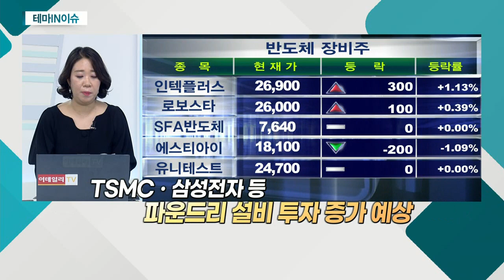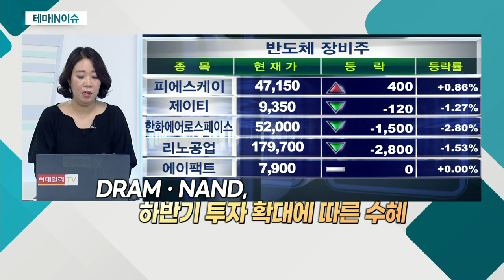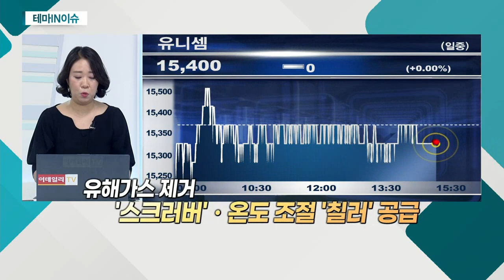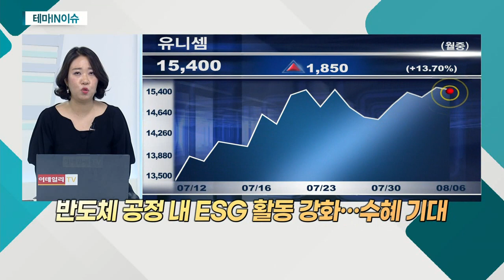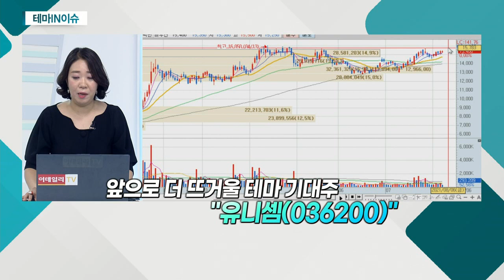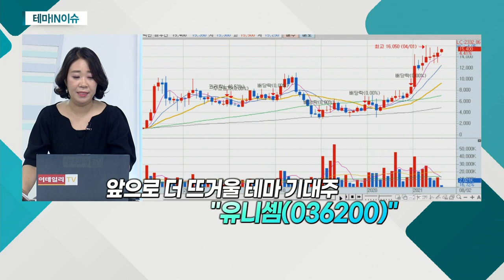유니셈(036200)... 반도체 장비주_테마IN이슈 (20210806)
반도체 장비주
- 글로벌 반도체 업체, 신규 증설… 장비 수요 증가
- TSMCㆍ삼성전자 등 파운드리 설비 투자 증가 예상
- DRAMㆍNAND, 하반기 투자 확대에 따른 수혜
- 정부ㆍ기업의 육성에 투자액 빠른 증가세
- 반도체 시장 투자 확대… 장비주 수혜 기대

유니셈(036200)
- 유해가스 제거 '스크러버'ㆍ온도 조절 '칠러' 공급
- 반도체 공정 내 ESG 활동 강화… 수혜 기대
- 스크러버 사용량 증가 상황… 하반기 매출 기여 예상
- 국내 최초 스크러버 개발ㆍ국산화
- 스크러버, 삼성전자 공정 내 점유율 상승
- 메모리 공정, 미세화ㆍ고적층화… 유해가스 발생↑
- 환경 규제 강화… 중ㆍ장기적 성장성 기대